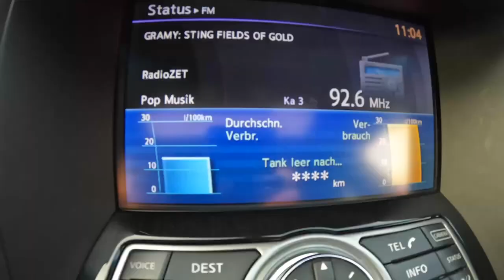Infiniti QX70 V8 390HP Test Drive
Engine: 5.0L Petrol (Gasolina) 8-cylinders
Displacement (cc): 5026
Power: 287 kW/390 hp
Torque: 500 Nm
Transmission: 7-speed automatic
Traction: AWD (All-Wheel Drive)
Acceleration (0–100 km/h): 5,8 s.
Top Speed: 250 km/h
Fuel Consumption Combined in l/100 km by Infiniti : 13,1
Fuel Tank Capacity: 90L
Total Range: 687 km
Weight: 2120 Kg
Cargo Space: 421 Liter
Model: 2014